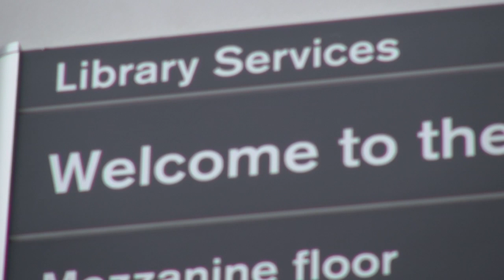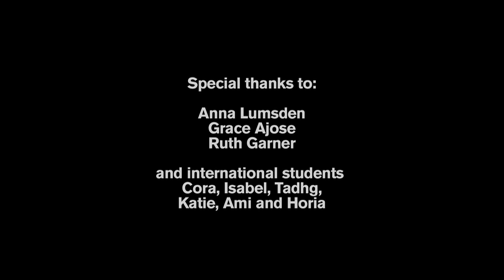University of Birmingham - Students' Perspective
Current students Grace Ajose and Ruth Garner share their thoughts on why the University of Birmingham is the right place for you to come and further your studies.

Covering areas such as reputation, funding opportunities and the institution's global impact, Grace and Ruth show how the University is dedicated in helping all its students reach their goals.